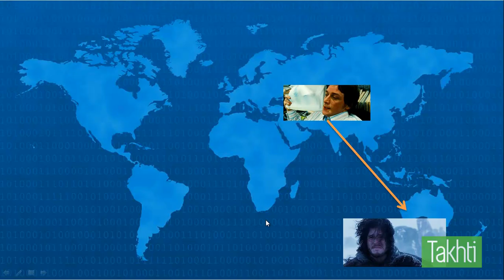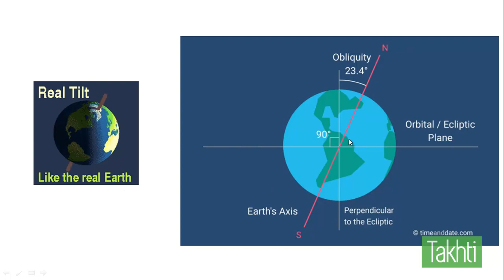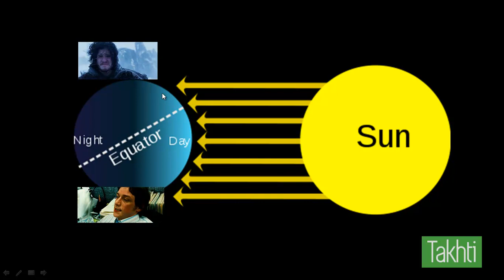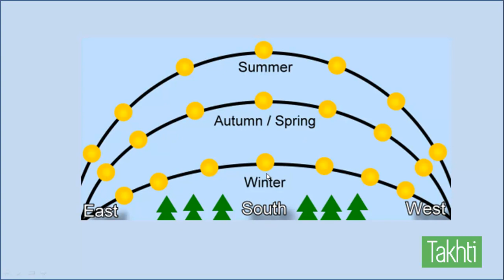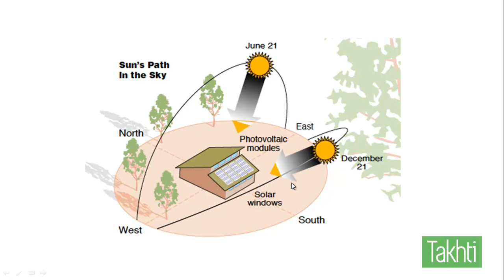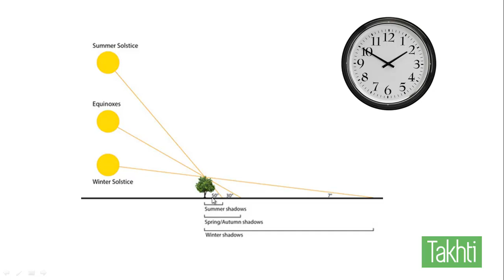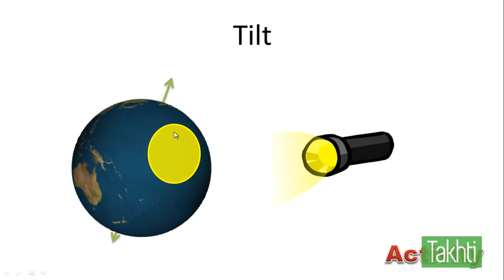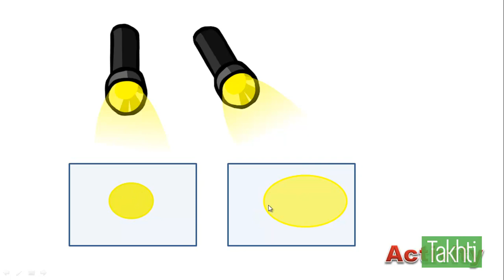Winter in June!! Urdu Hindi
1) Season Formation
2) Shadow and Seasons